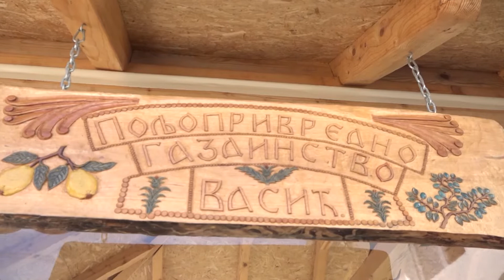PRILOG- IRININ VIDIKOVAC RUDNIK/ 31.08.2022. / TV GM PLUS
Pandemija korone uticala je da se mnogi okrenu prirodi i konačno upoznaju čari srpskih sela. Sa druge strane, i srpsk idomaćini poput Vasića konačno su spoznali na koji način mogu iskoristiti potencijale seoskog turizma.